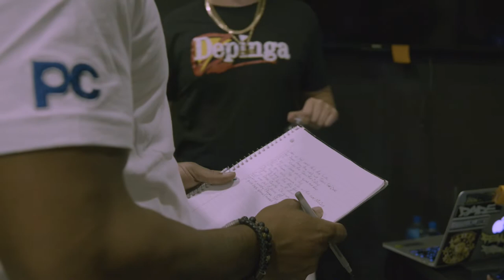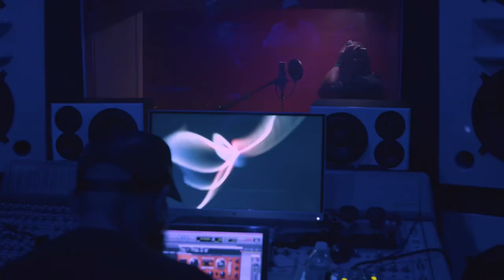Studio session Vlog Ft Jt Money BeatsNDaHood & Big Mato